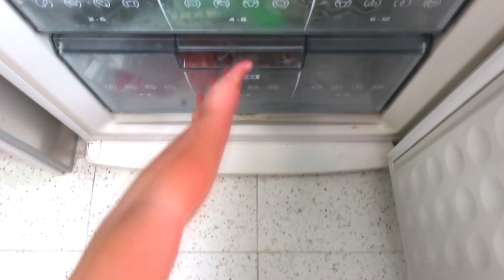Lucas shows what happens to those who’s lying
Sunny Kids learn about lying and why it is bad. Lucas and Eva show good versus bad behavior. One of them grows funny body parts like big nose. Remember kids: always tell the truth! Who knows what can happen..